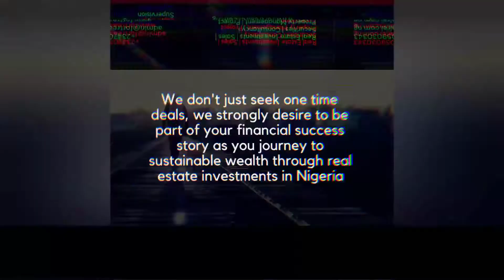Buying Land in Benin City: 7 Mistakes You Should Not Make | Real Estate